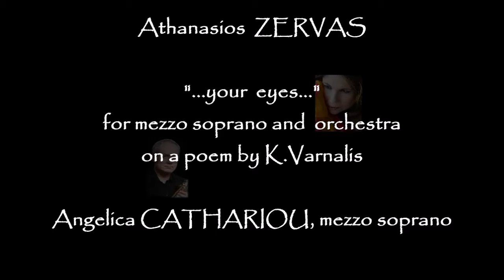Angelica CATHARIOU sings Athanasios ZERVAS' "For your beautiful eyes" on a poem by K.VARNALIS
Athanasios ZERVAS : "For your beautiful eyes" for mezzo soprano  and orchestra on a poem by Kostas VARNALIS

mezzo soprano, Angelica CATHARIOU

Αθανάσιος ΖΕΡΒΑΣ : "Για τα γλυκά σου μάτια" για μεσόφωνο και ορχήστρα, σε ποίηση Κώστα ΒΑΡΝΑΛΗ

μεσόφωνος, Αγγελική ΚΑΘΑΡΙΟΥ
μουσ. δ/νση : Αθανάσιος ΖΕΡΒΑΣ

ζωντανή ηχογράφηση, 2017